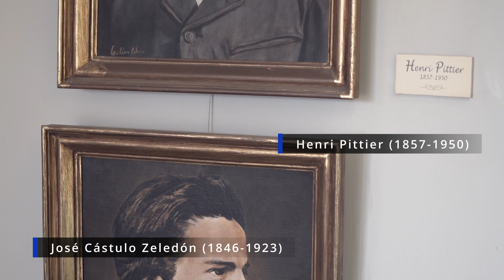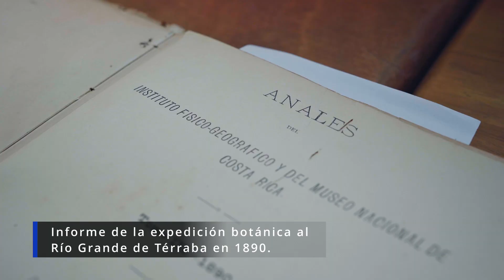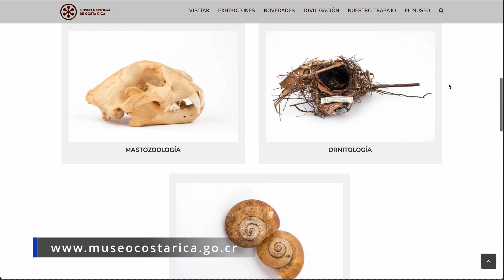El Herbario del Museo Nacional de Costa Rica: Una colección de plantas centenarias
¿Sabía que en el Museo tenemos una colección histórica de plantas? Data de finales del siglo XIX y muchos de estos ejemplares se utilizaron en la descripción de especies nuevas en el país y el mundo.
Acompáñenos a conocerla.